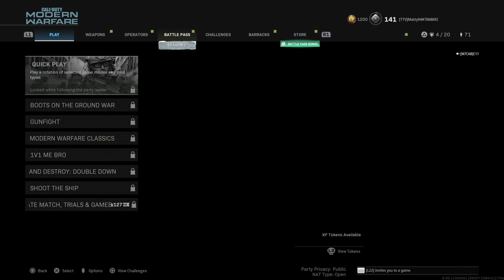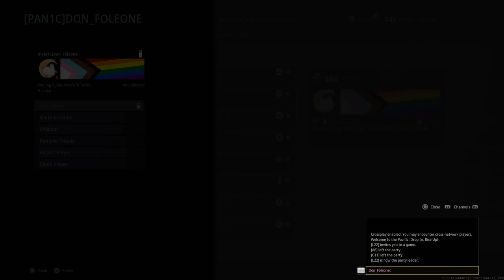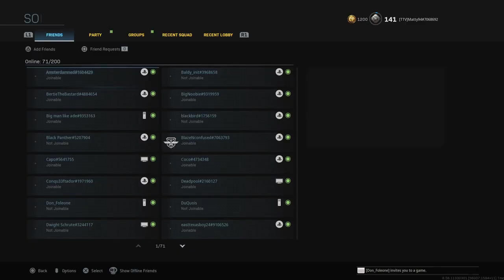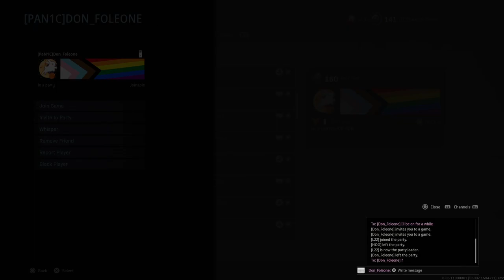Another COD MW Cyber Attack